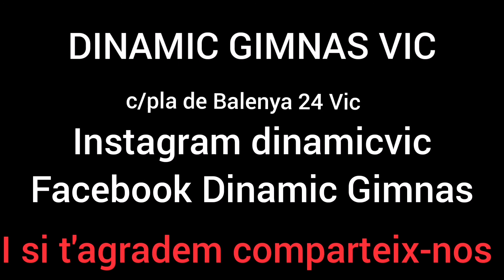ESTIRAMENTS 08/04/20 19:30